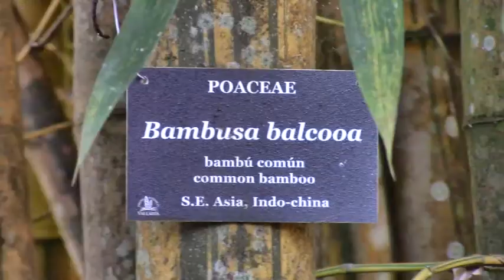Puerto Vallarta Botanical Garden (1/5) - Cocoa, Bamboo, Military Macaw (Parrot)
- Video images of a hummingbird while having a delicious Mexican breakfast at the Hacienda del Oro, the reflecting pond with water lilies, Theobroma cacao (cocoa tree), Bambusa balcooa (female bamboo tree), and an Ara militaris (military macaw) feeding in a tree, December 14, 2019.
- Videobeelden van een kolibrie tijdens een smakelijk Mexicaans ontbijt, de vijver met waterlelies, een cacaoplant, een klonterende bamboe en een soldatenara in een boom, 14 december 2019.